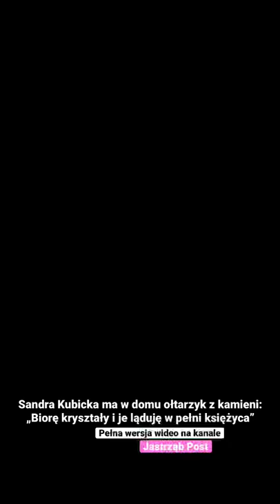Sandra Kubicka ma w domu ołtarzyk z kamieni: „Biorę kryształy i je ląduję w pełni księżyca”